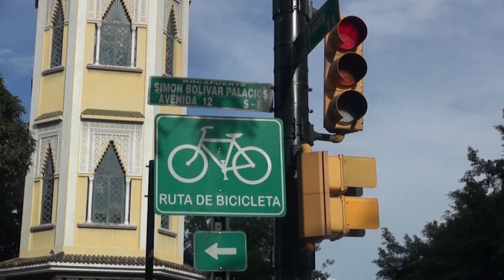calle y risa antes de ser mujer era hombre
un hombre tiene su primera cita amorosa pero se llevara la sorpresa de su vida al saber que ella era el antes de la operación al estilo de calle y risa si te ries pierdes con esta comedia popular chistes en la calle